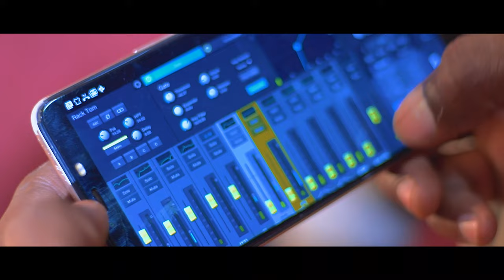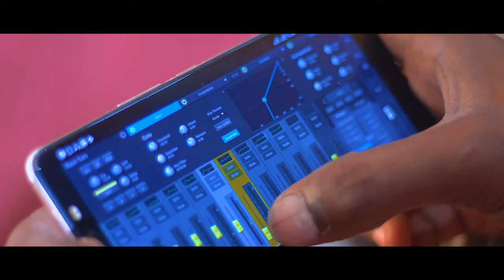William David KABAMBA - TORRENT DU CIEL ( clip officiel )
Album RESTAURATEUR